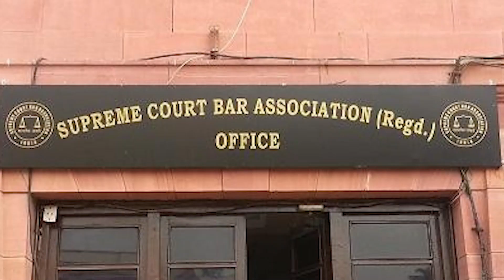Challenge to hybrid hearing SOP, Covid-19 vaccine centre in SC, Delhi HC Physical hearing: SC Today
Supreme Court Today: Daily Update from SC (16 March 2021)

Bar & Bench brings you a daily update video from the Supreme Court on the key cases heard, observations made and judgments delivered.

Supreme Court calls for a meeting with SCBA and Judges committee to iron out issues in the hybrid hearing SOP

Supreme Court says it expects Delhi HC to give virtual hearing facility unless being used as reason for adjournment

Justice NV Ramana inaugurates COVID-19 vaccination drive in Supreme Court

Day 2 of Maratha Reservation Hearing